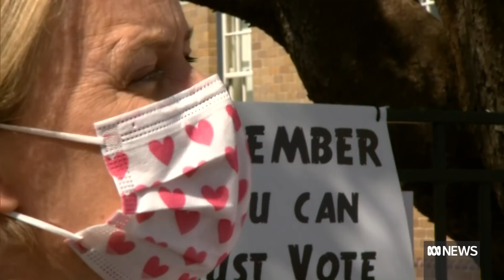Liberals face fight for Gladys Berejiklian's old seat of Willoughby — Antony Green | ABC News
It's possible there could be another upset from the NSW by-election at the weekend. Former Premier Glady's Berejiklian's electorate, Willoughby, is now in doubt for the Coalition, as preferences are flowing strongly to independent Larissa Penn.